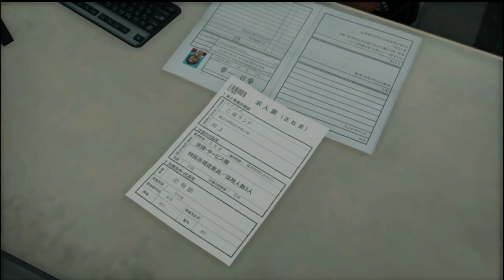Lisa Foxy Plays: Yakuza Like A Dragon (Gameplay! ) - Part 4